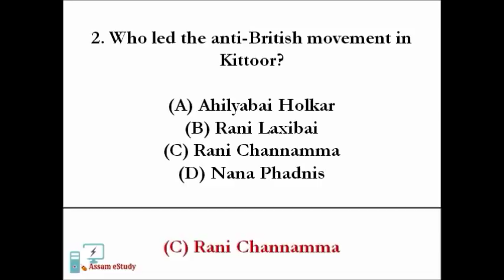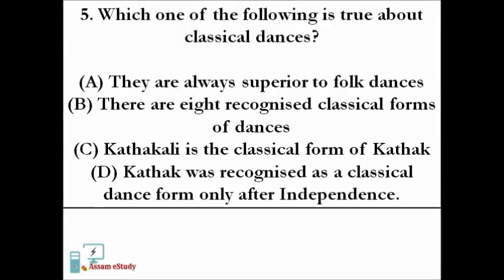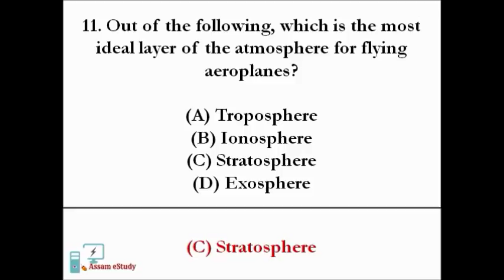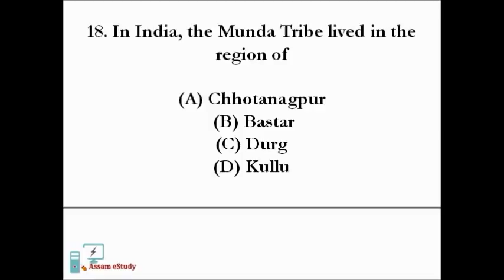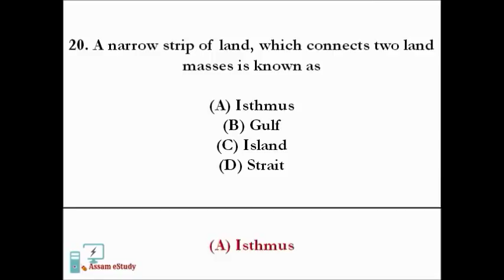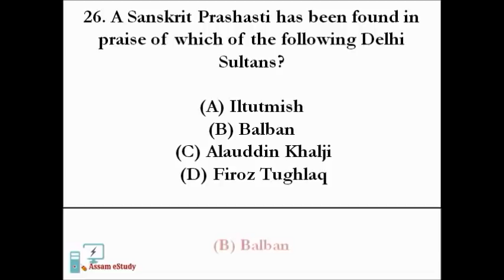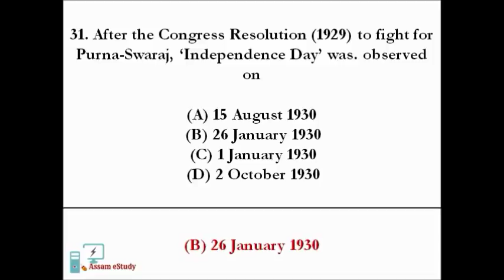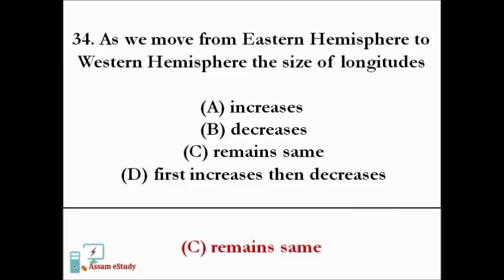Social Science (Part 3)for ctet 2018 also imp for APSC, APDCL, Police SI, Forest Ranger